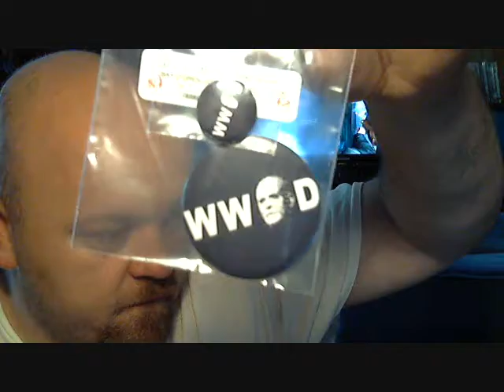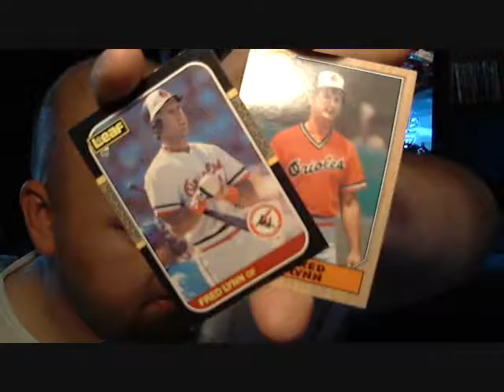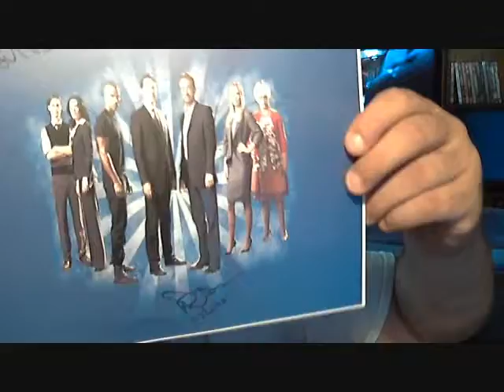USA OLYMPIAN SUSAN FRANCIA !!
4 TTMS / 1 LISTIA / 2 EBAYS IN TODAY !!